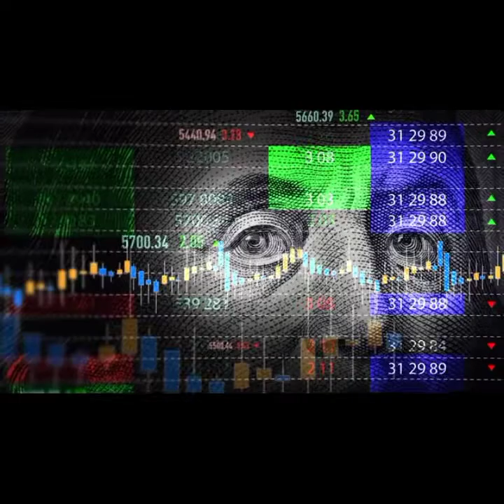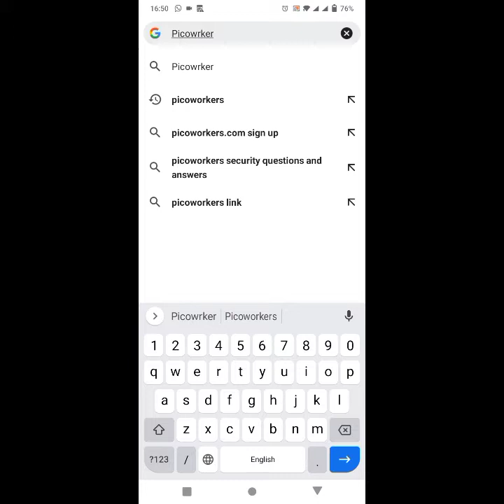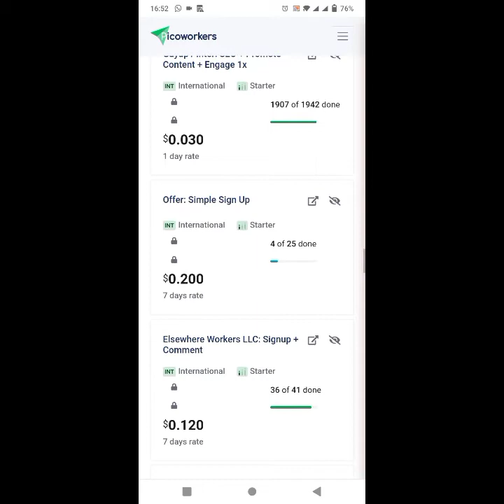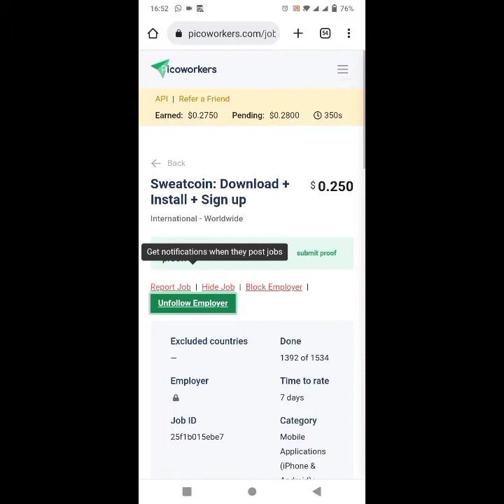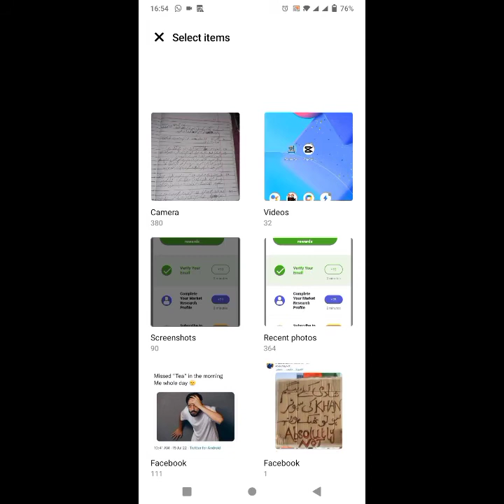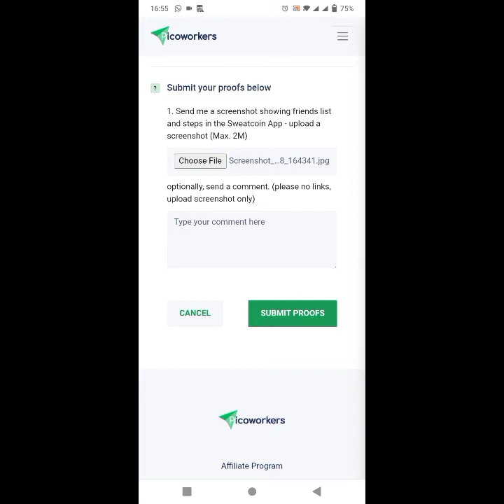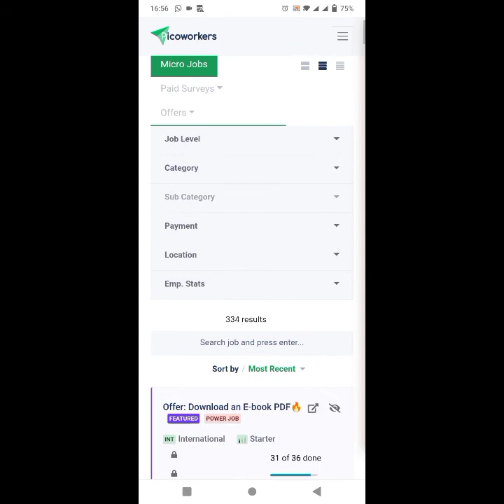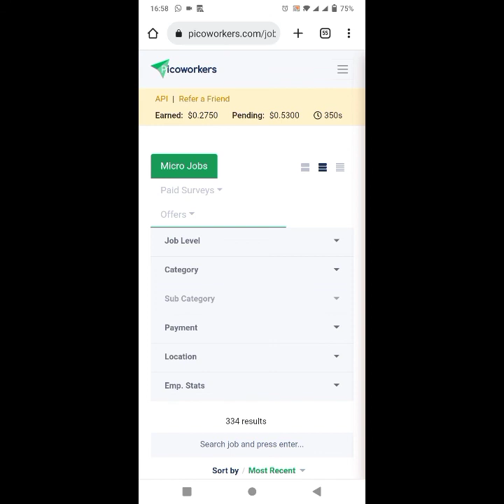how to make money Online in new website 2023 | Part 2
How to earn money online with Proof.

Old and best website for earning.

picoworkers code 57013809